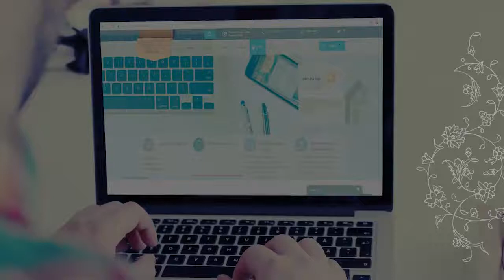Hawzah Courses: Introduction to Contemporary Islamic Theology (19): Islam and Terrorism.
This is a part of a series of various subjects of Hawzah classes.

This Course: An Introduction to Contemporary Islamic Theology.
Produced by Al-Mustafa International University (Distance Learning Program). Recorded in 2019.

Session 19: Islam and Terrorism.